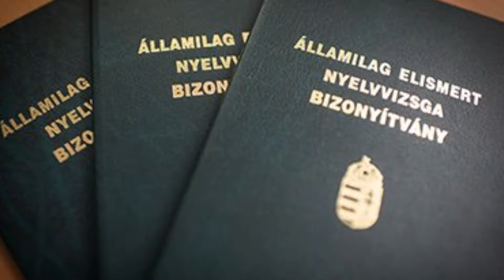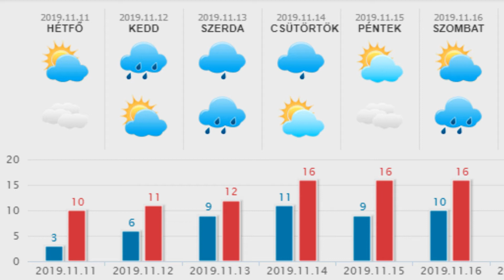HetiTV Híradó - November 11.